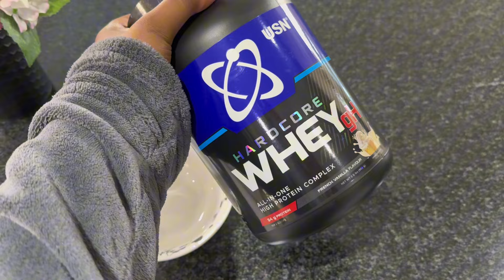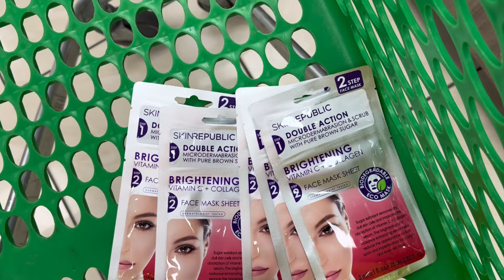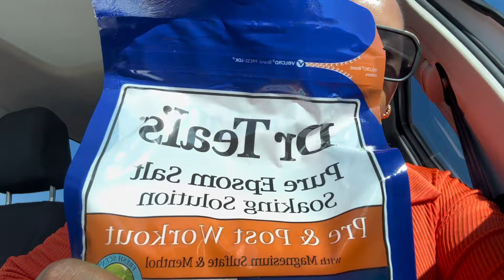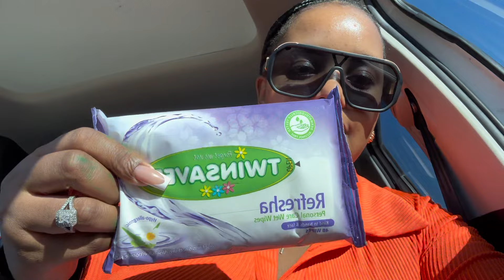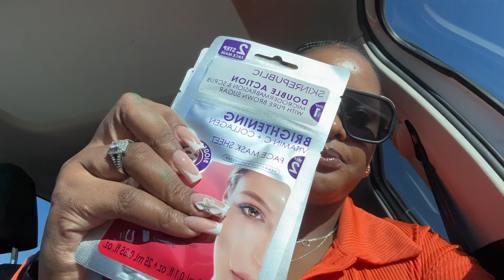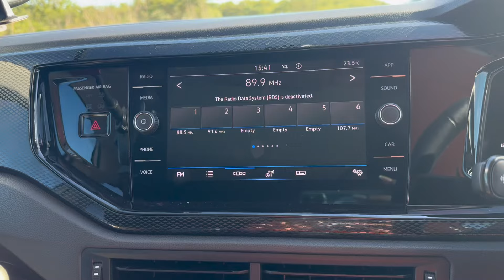Messy vlog // nails maintenance // Shein mini haul // Dischem //bonding with kids